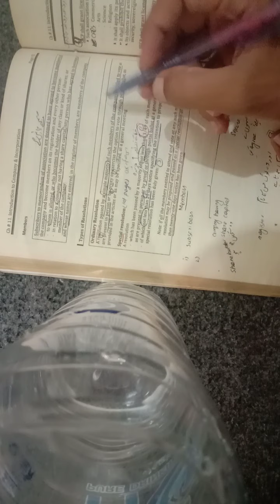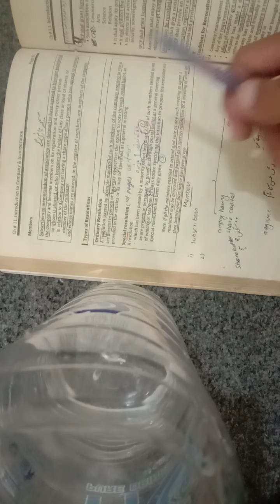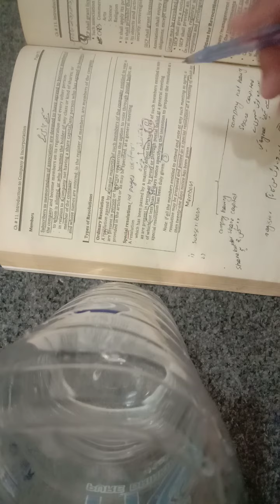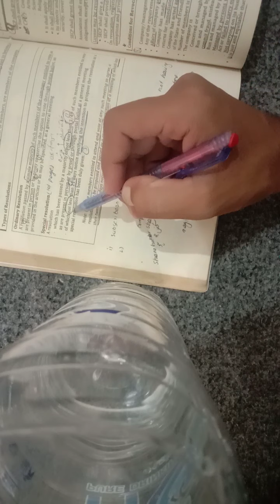Ordinary resolution vs special resolution.